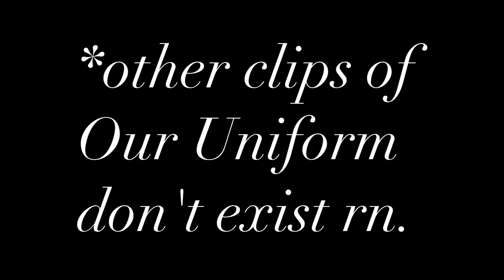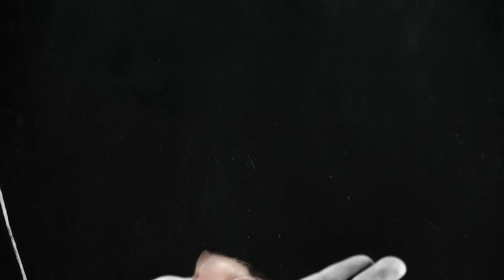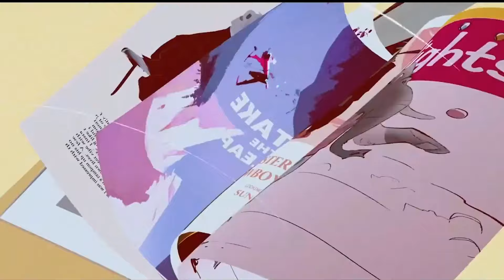Ranking the 5 Animated Short Nominees of 2024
I'm Nicky P and I'm ranking the 5 nominees for best animated short. Letter to a Pig, Ninety Five Senses, Our Uniform, War is Over, and Pachyderme. Nominated, John Lennon, Pepsi Oscars Academy Awards 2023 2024 etc etc. I have a degree in film.